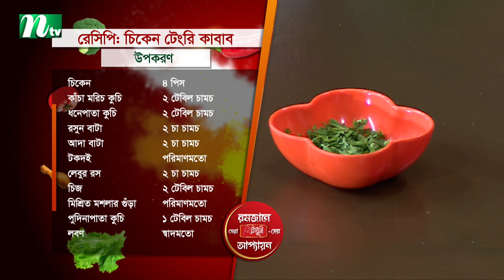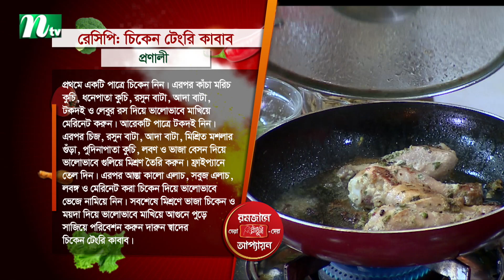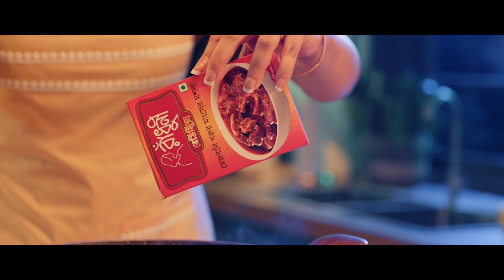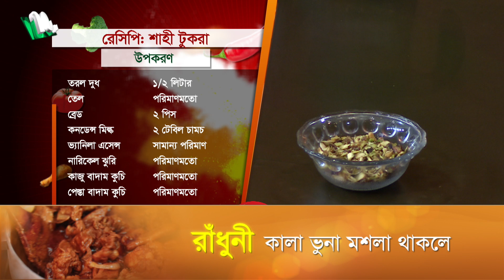🟢চিকেন টেংরি কাবাব | Robaet Ferdous | রমজানে সেরা রাঁধুনীদের আপ্যায়ন | EP 28 | NTV Cooking Show